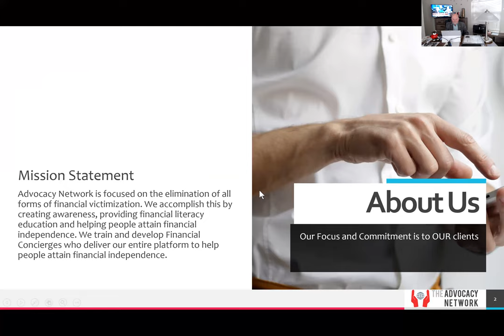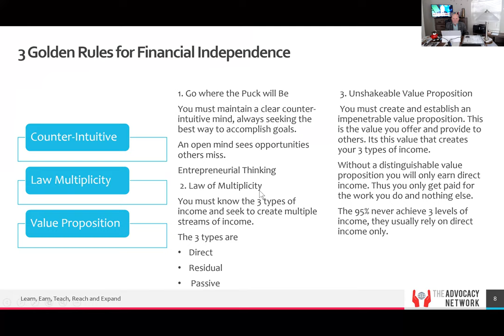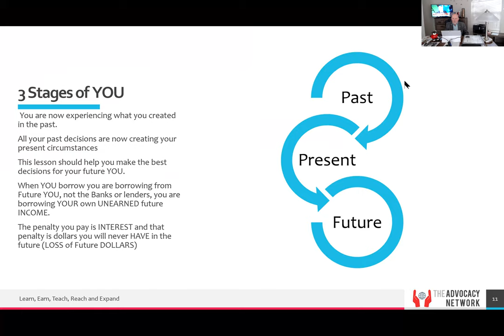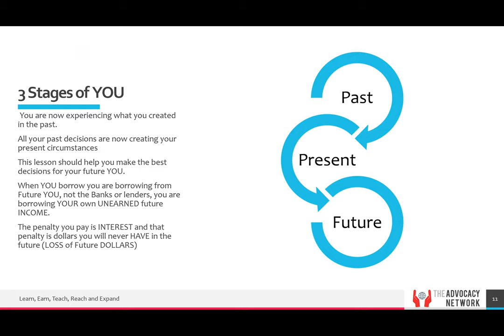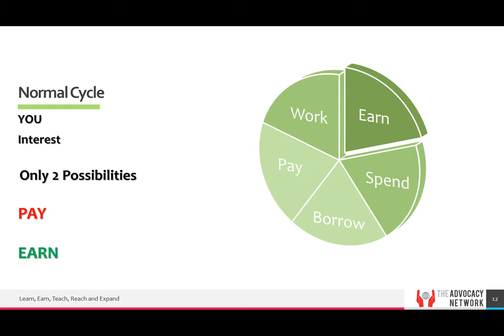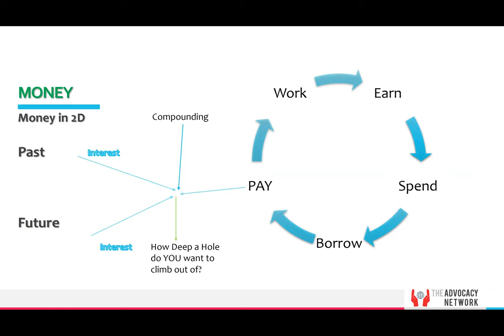FC Training Module 3